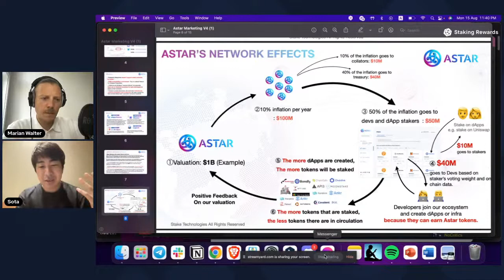Sota Watanabe | Astar Network - A Hub connecting Ethereum, Cosmos and Polkadot?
This week, we're hosting Sota Watanabe of Astar Network - A Hub connecting Ethereum, Cosmos and Polkadot?